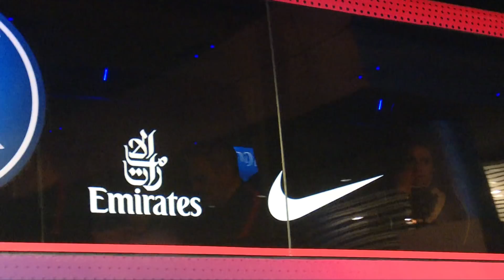Real Madrid 3 - PSG 1 | La cara del jeque Nasser Al Khelaifi tras caer en el Bernabéu | Diario AS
Así abandonó el Santiago Bernabéu el jeque Nasser Al Khelaifi, que antes había criticado el arbitraje. Su cara y sus gestos lo decían todo.